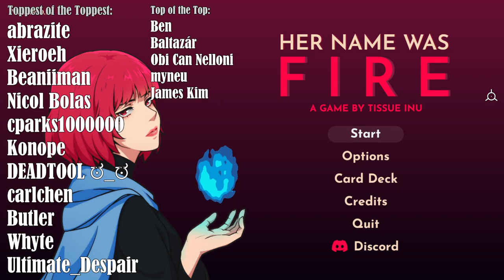In This Roguelike Bullet Hell You BURN The 5 Stages Of Grief! | Her Name Was Fire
Her Name Was Fire is a Tarotpunk twin stick roguelike with deck building elements where you progressively unlock spells and upgrades to defeat hordes of void creatures. Survive the 5 stages of grief and vanquish the Major Allegories.

Toppest of the toppest Patreons:
abrazite
Xieroeh
Beaniiman
Nicol Bolas
Tulli
DJ SOUTHPAW
cparks1000000
Maxter1o2
Konope
DEADTO0L ಠ_ಠ
carlchen
Butler
David Casey
Johnathan Svogar